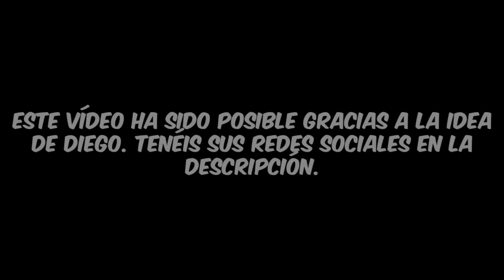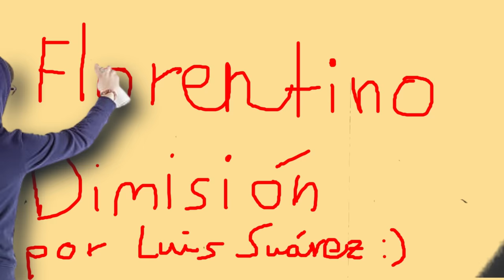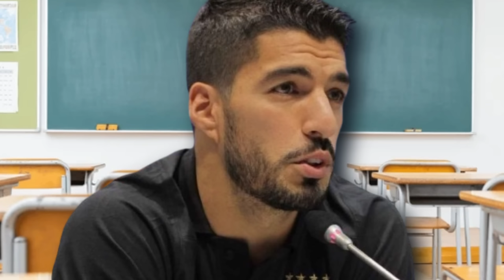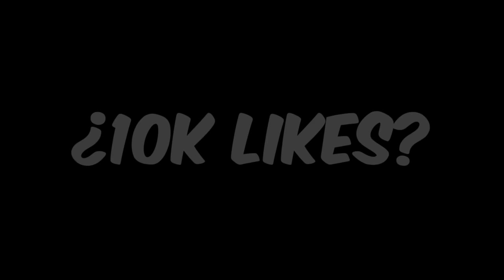EL NUEVO ALUMNO 😱🤯II VÍDEO ESPECIAL